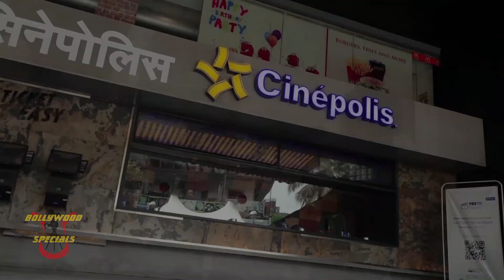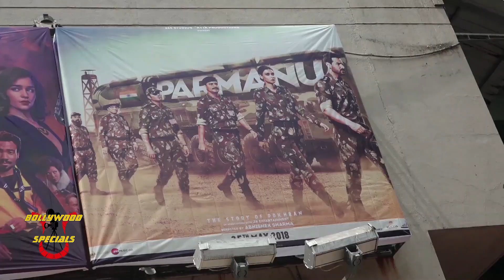Public Review Of The Film ‘Parmanu The Story of Pokhran’ converted